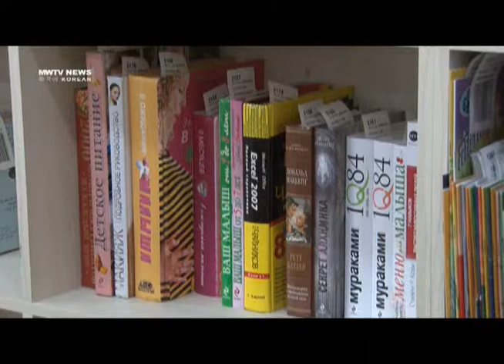다문화어린이도서관에 모두 놀러 오세요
안산 다문화도서관 '모두' 문 열어